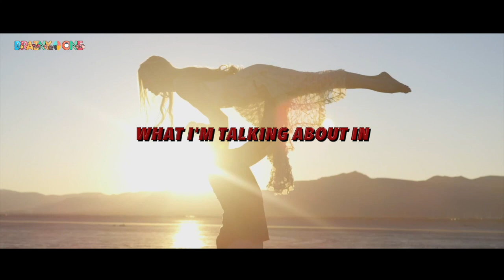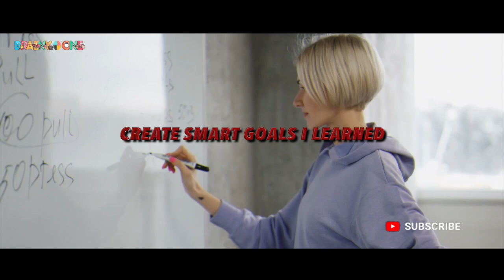5 Tips for INFJs Who Are Always Trying to Improve Themselves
Welcome!

High-quality instructional and informational videos are provided by Brainy One.

This channel covers a wide range of subjects, including psychology, self-improvement, motivation, love and relationships, health and wellness, intriguing facts, and much more.

We put a lot of time and attention into creating these videos because we are passionate about sharing (and demonstrating) the knowledge we amass through our love of research and encouraging people to be their best selves.

We sincerely hope you take something away from each of our movies and that you love viewing them as much as we do.
As an infj, I've learned to be hypersensitive to the needs of others and to have a deep intuition. These qualities have helped me to be a better person overall, and I believe they can help you too! If you're looking to learn more about your personality type, be sure to watch this video. I'll discuss the infj personality in depth and explain what it means for you as a person.
In this video, I'm sharing my story about discovering my INFJ personality type and how it changed my life for the better.As an INFJ, I'm naturally INTJ-like in that I'm analytical, Introverted, Feeling, and Judging. However, I didn't know this about myself until I began taking the INFJ Personality Type Test. After taking the test, I found out that I have a lot of the INFJ personality traits, which explained a lot of my past behaviour and personality traits.Finding out about my personality type has changed my life for the better. I now understand myself better and am able to live my life more authentically and confidently. If you're thinking about taking the INFIn this video, I'm sharing my story about how discovering my INFJ personality type changed my life for the better.As an INFJ, I experiened a lot of different emotions and I learned to trust my intuition. This change allowed me to connect better with others and to find my path in life. I believe that everyone can benefit from learning about their personality type, so if you're interested in learning more about yours, watch this video!Welcome!High-quality instructional and informational videos are provided by Brainy One.This channel covers a wide range of subjects, including psychology, self-improvement, motivation, love and relationships, health and wellness, intriguing facts, and much more.We put a lot of time and attention into creating these videos because we are passionate about sharing (and demonstrating) the knowledge we amass through our love of research and encouraging people to be their best selves.We sincerely hope you take something away from each of our movies and that you love viewing them as much as we do.

If you have any questions about copyright, you may reach us directly at